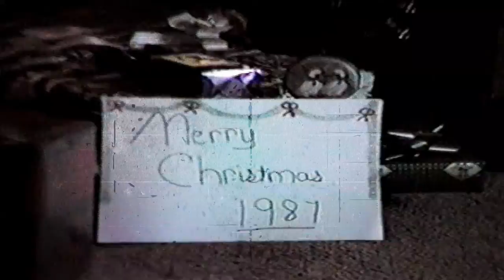TIME IS GONE | STEVE MONTGOMERY | from the Album 'NIGHT SKY'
'Time is Gone' is a track from the Album 'Night Sky' by independent composer Steve Montgomery. This video is dedicated to all people gone and no longer with us. Even though Steve uses footage from his family archives, it is a video meant to be a tribute to anyone who has lost family and friends. Time is Gone is a track about remembering and healing. One thing is for sure- time moves fast. Enjoy the time you have with the people you love.

The 'NIGHT SKY'  album contains a variety of 19 tracks of music compositions ranging in styles of cinematic, ambient, synthwave, and more.

Night Sky is available on these platforms.

Other Music Available from Steve Montgomery is a project called 'Infinite Mindcape' Available in Physical CD

All music composed by Steve Montgomery.
Video Edited by Steve Montgomery